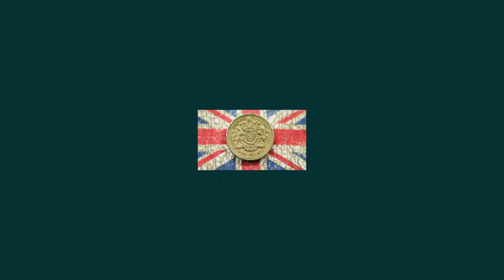EL ORIGEN DEL SIGNO Y LA PALABRA DÓLAR | El Porqué de las cosas | Alexia Almeida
¿Qué significa el símbolo del dólar y de dónde viene ese nombre? Conoce la historia de la moneda más importante del mundo.